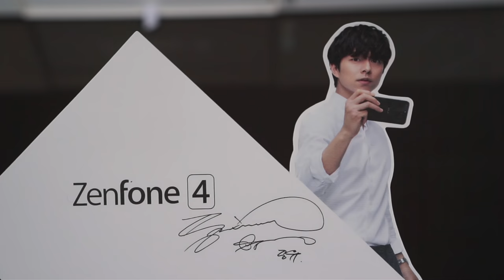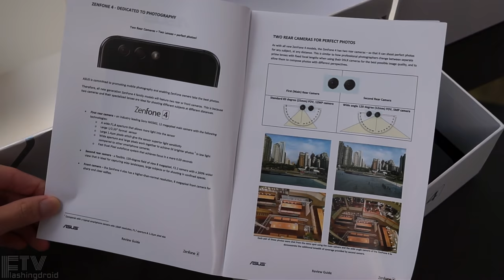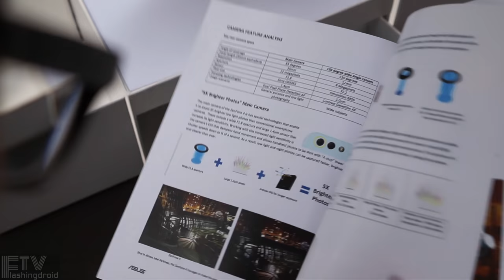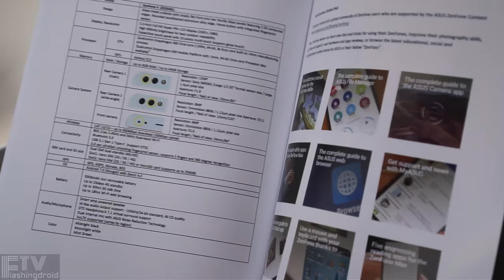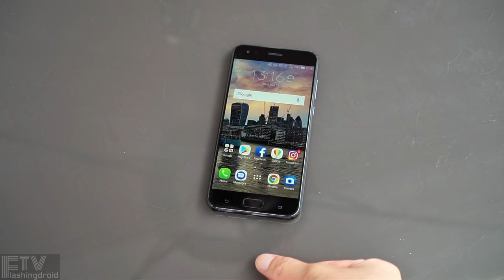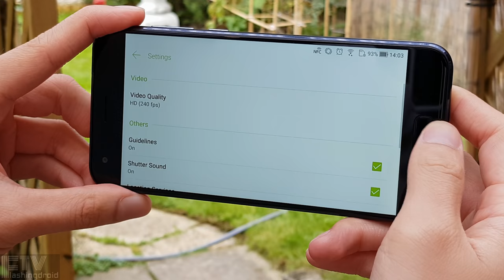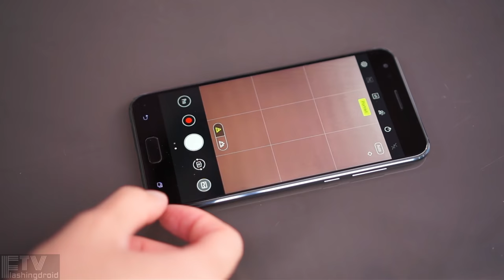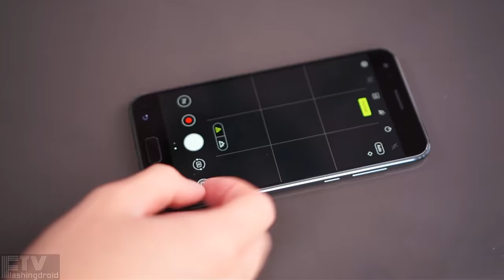Asus Zenfone 4 Exclusive Edition Unboxing & Initial Review!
The Brand New Zenfone 4 is here! But wait, let's unbox this one of a kind Exclusive Edition Package! Costing less than half of the Galaxy Note 8, the Zenfone 4 packs one of the best camera modules out there, a really unique and sophisticated design. Powered by the newly launched mid-range Snapdragon 630/660 processor, is it the best mid-ranger or flagship killer of the year? Let's have a look.

Ray Ma @FlashingDroid TV Presents